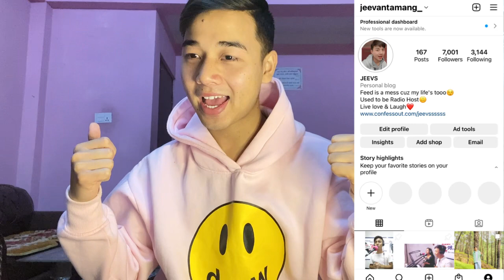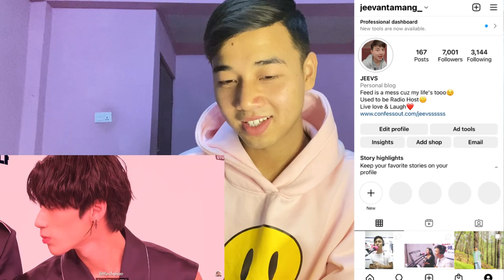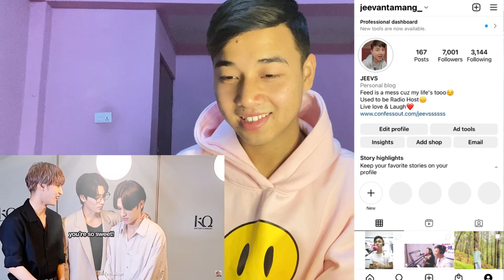woosanhwa the comedic trio of a lifetime (ft. hwachae) | REACTION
Choi San and Jung Wooyoung.
ateez moments